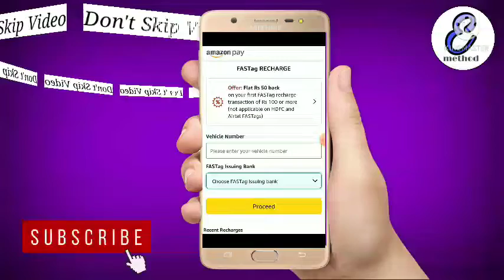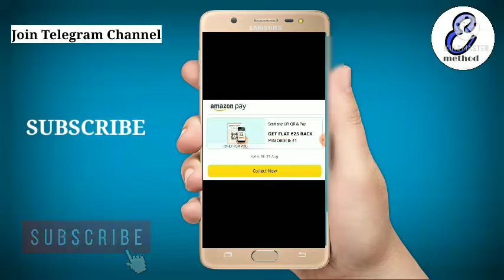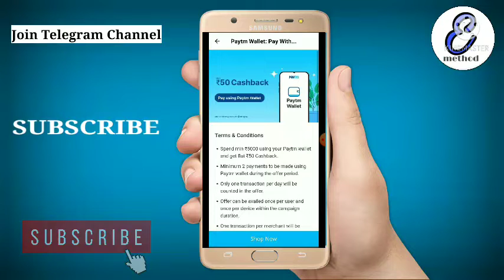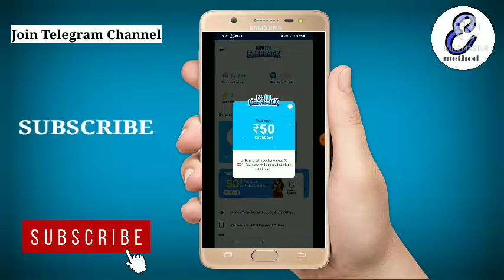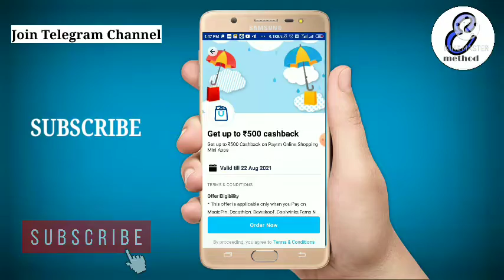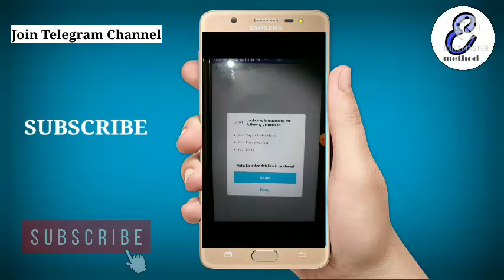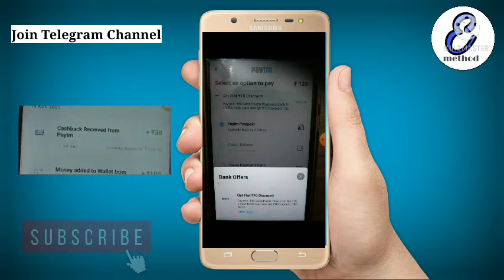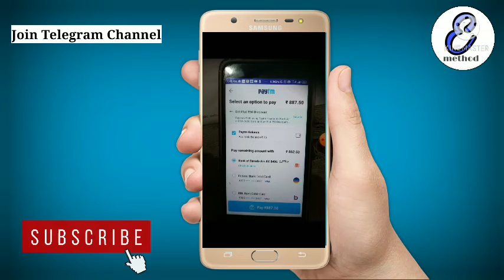Paytm New Bug | FLAT Rs, 500 CASHBACK | Amazon New Offer | Paytm New Offers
( Maha Loot )All User 200 To 1000 | Instant Withdrawal | Fi Money Reffer & Earn OFFER | Loot Trick

📲Join Now

👍🖕FLAT Rs, 1000 CASHBACK OFFER🖕

😍Unlocked Start Rewards 😃 Free ₹400 In Bank Download App Link Now ( No Need Kyc )

T&C : Step-1=

👉Link Pe click karke app install karo

👉Account sign up karo

👉Bank Add karo

👉101 Rs, Add karo

👉Bitcoin buy karo

👉24 hours wait karo

👉300 Rs, mil jayega Bitcoin

👉Total 400 profit

👉Fir Sell Kardo direct bank account

❤️Abhi jao or comment karo on YouTube Channel or kisi ko nahi Samajh Aya..

KYC के बिना ही 400 निकाल सकते हो सभी नंबर से लेलो फयदा

For Latest Offer Today Join Telegram channel

📲Join Now

😃 (Covered Video)

dhani referral cashback not receive X
dhani app sign up bonus not
received
dhani refer problem
dhani cashback not received
dhani app game problem
dhani refer kaise kare
dhani app refer kaise kare 2021
dhani app refer problem
dhani refer not counting
dhani app money not received
dhani refer problem solution
dhani freedom card referral not working